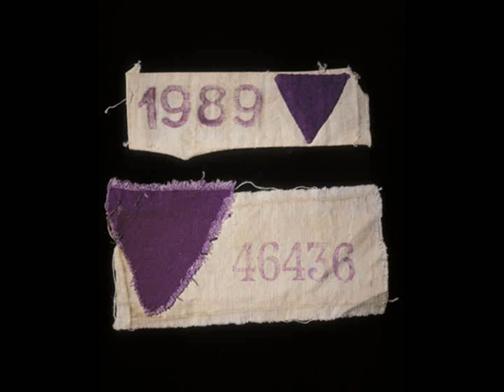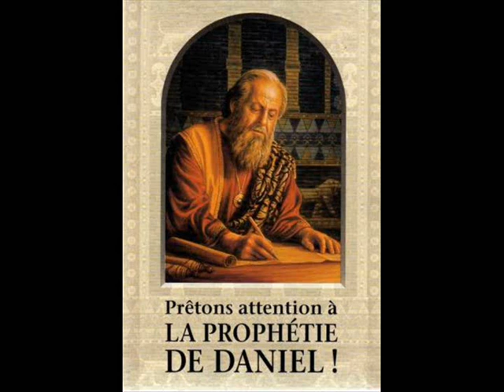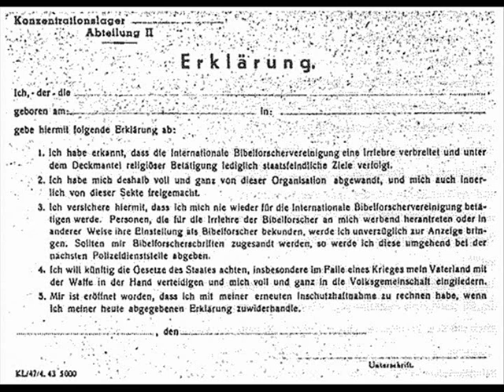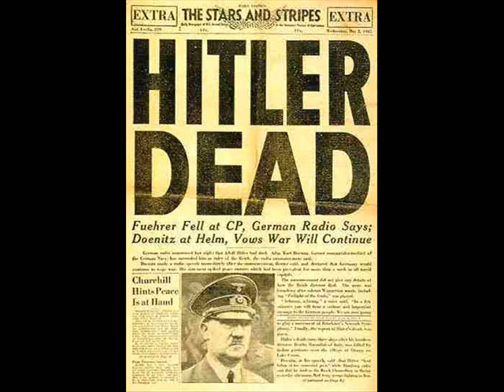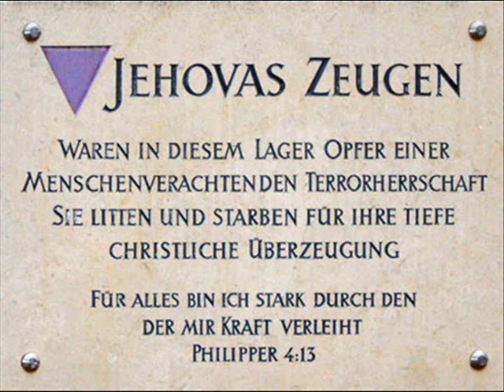Song about Purple Triangles / Chanson sur les Triangles Violets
Here's a song about the Purple Triangles. I'm sorry for the lack of images. (It does not come from me).

Voici une chanson qui parle des Triangles violets. Je suis désolé pour le manque d'images. (Elle ne vient pas de moi).